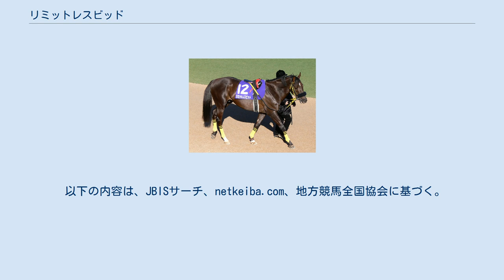リミットレスビッド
リミットレスビッドは日本生産の競走馬・種牡馬。
主な勝ち鞍に2006年と2007年の東京盃と兵庫ゴールドトロフィー、2006年のガーネットステークスおよび根岸ステークス、2007年の黒船賞、2008年のさきたま杯。
 2001年12月9日、阪神競馬場での2歳新馬戦でデビューし、2着。
折り返しの新馬戦も2着ののち休養に入り、3歳初戦の阪神競馬場での未勝利戦を勝って、3戦目で初勝利を挙げる。
500万下条件戦で2戦した後再び休養に入り、4歳時の5月に復帰。
復帰初戦は11着に終わったものの、短距離路線にシフトした復帰2戦目以降は上位争いに加わって5戦3勝の成績を残す。
2003年10月の壬生特別を勝ったのち1年近い休養に入り、翌2004年9月に復帰。
復帰初戦を8着ののち続く仲秋特別で5勝目を挙げて1600万下クラスに上がり、2戦ののち11月京都競馬場のオープン特別アンドロメダステークスに格上挑戦で出走し、ギャラントアローを下してオープンクラス入りを果たす。
重賞初出走となったCBC賞でもプレシャスカフェの3着に入ったが、2005年の初戦となったシルクロードステークス4着のあと骨折し、休養を余儀なくされる。
 秋に復帰して短距離のオープン特別を2走ののち、7歳初戦かつ久しぶりのダート戦となるガーネットステークスでは外からシルヴァーゼットを差し切って重賞を初めて制した。
次走の根岸ステークスでも外から先行馬を差しつつ追い込んできたタイキエニグマを2馬身差押さえて重賞を連勝。
その後しばらくは芝・ダート問わず短距離重賞を走り、CBC賞でシーイズトウショウの3着などの成績を残す。
秋に入り、セントウルステークス4着を経て出走の東京盃でシーキングザベストを半馬身差おさえて重賞3勝目。
JBCマイル3着、芝の京阪杯でも4着としたのち、12月の兵庫ゴールドトロフィーでは先行して押し切り、重賞4勝目を挙げた。
8歳となった2007年は、ハンデキャップ重量発表後の兵庫ゴールドトロフィーの勝利で負担斤量が加算されたガーネットステークスで2着となったのち、2戦挟んで3月の黒船賞でニホンピロサートに3馬身差をつけて重賞5勝目を挙げる。
続く6戦もダート重賞、ダートグレード競走に使われて東京盃と兵庫ゴールドトロフィーを連覇し、JRAの競走でもプロキオンステークスで2着に入った。
 9歳となった2008年は初めの3戦は3着以内に入らなかったものの、5月のかきつばた記念で2着と盛り返し、続くさきたま杯を勝って重賞8勝目。
9歳での勝利は、さきたま杯優勝馬の中でも最高齢記録であった。
その後は兵庫ゴールドトロフィーで2008年に3着、2009年に2着の成績を挙げたほか、2009年のかきつばた記念、サマーチャンピオンおよびJBCスプリントで3着の成績を残すも新たな勝ち星を挙げるには至らず、2010年の東京スプリント7着が最後の競馬となって4月9日付で競走馬登録を抹消された。
 引退後は種牡馬となることが発表され、2011年1月に韓国に輸出された。
韓国ではシンジケートが結成され安定した種付け頭数を確保していたが2016年に体調を崩し、2017年と2018年は種付け頭数を制限しつつ供用されていたが、2018年に19歳で死亡した。
他界した2018年のコリアンオークスで産駒のスペシャルストーンが優勝して同じく産駒のソウリビョルが3着に入り、9月の京畿道知事杯ではソウリビョルとスペシャルストーンがワンツーフィニッシュを記録した。